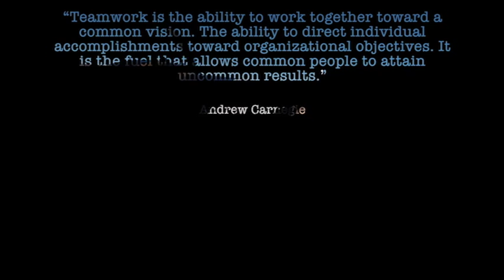U.S. Army Golden Knights 8 Way Team World Championships 2015